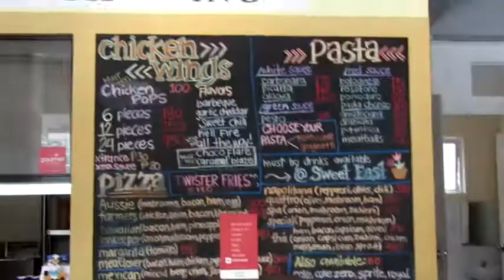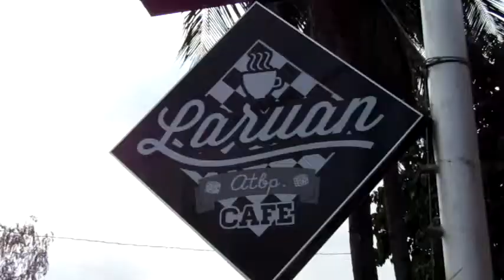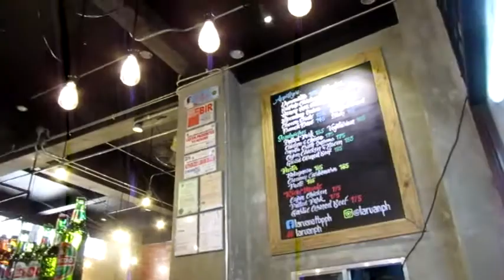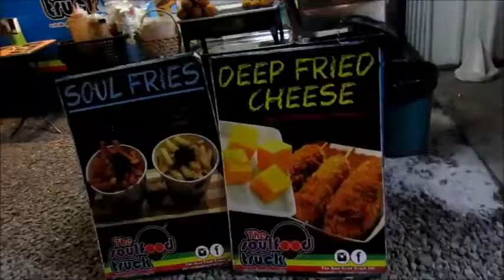Maginhawa FoodTrip Again! Which food is worth your money?!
Hello ! Welcome to Joyce's Channel!